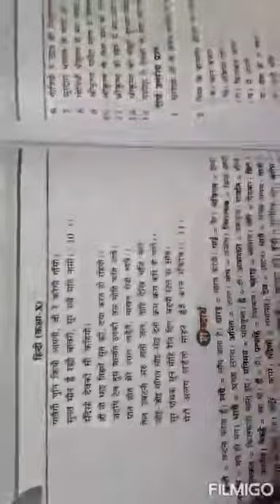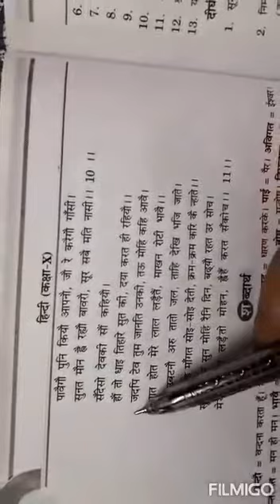SGOI:Class10:Hindi:Surdas part 9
Video from Shivaji Group Of Institutions